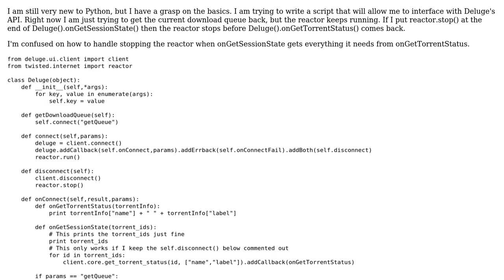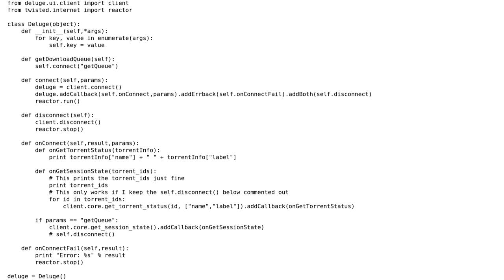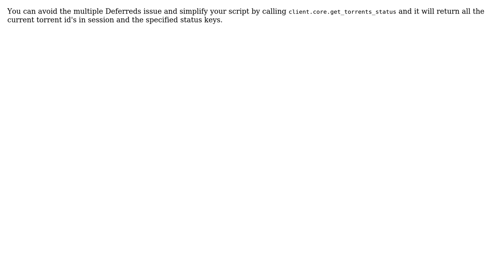How to properly stop Twisted reactor when callback is finished? (2 Solutions!!)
How to properly stop Twisted reactor when callback is finished?

With thanks & praise to God, and with thanks to the many people who have made this project possible! | Content (except music & images) licensed under CC BY-SA | Music | Images & others | With thanks to user the4tress user Jean-Paul Calderone user Cas and the Stack Exchange Network Trademarks are property of their respective owners. You are responsible for your own actions.